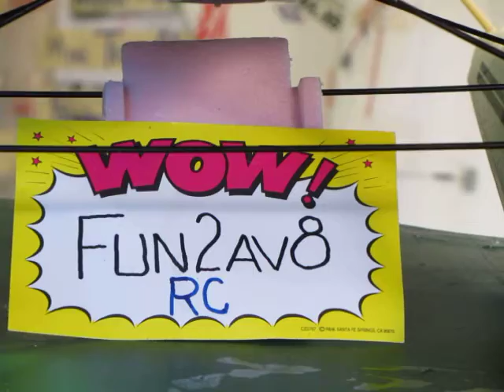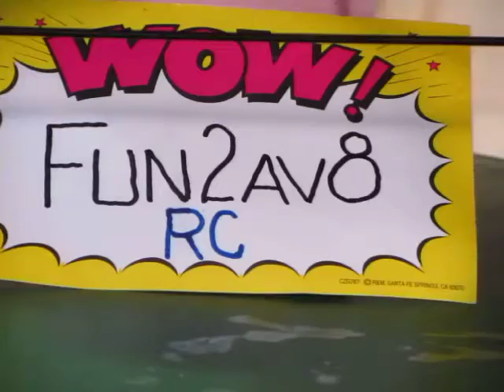ParkZone Habu on Floats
Getting ready for the Farm Club Float fly and I thought that it would be fun to have an EDF Float Plane .